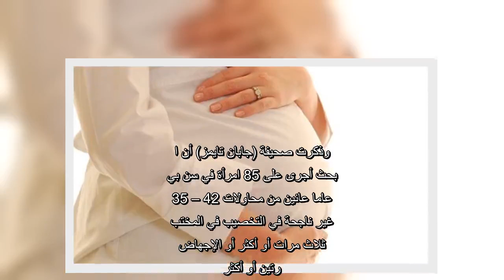دراسة يابانية: الفحص الجيني يساعد في تقليل حالات الإجهاض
ذكرت الجمعية اليابانية لأمراض النساء والولادة أن الدراسات السريرية أكدت أن الفحص الوراثي قبل زرع البويضات المخصبة في المختبر، يمكن أن يقلل من معدلات الإجهاض.وجاءت هذه النتائج في تقرير عن البحث الإكلينيكي للبروفيسور المساعد أكيرا كوواهارا من جامعة توكوشيما ، وذلك خلال ندوة علمية في طوكيو عقدت هذا الأسبوع.وذكرت صحيفة (جابان تايمز) أن البحث أجرى على 85 امرأة في سن بين 35 – 42 عاما عانين من محاولات غير ناجحة في التخصيب في المختبر ثلاث مرات أو أكثر أو الإجهاض مرتين أو أكثر.